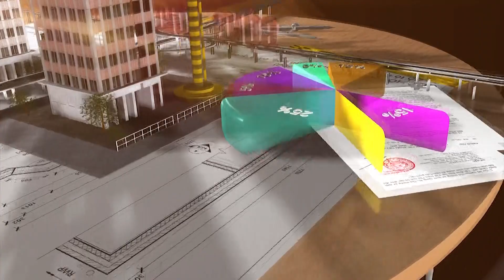TIỀN GIANG ĐỀ NGHỊ BỎ 2 TRẠM THU PHÍ BOT CẦU RẠCH MIỄU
Tỉnh Tiền Giang vừa đề nghị Bộ GTVT xem xét và yêu cầu Công ty BOT cầu Rạch Miễu bỏ 2 trạm thu phí cửa ngõ vào xã Thới Sơn, TP.Mỹ Tho để bớt gánh nặng chi phí cho nông nghiệp và du lịch cho người dân ở xã này.